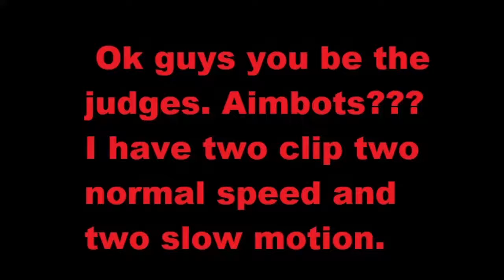Hardtrys Get Turned On